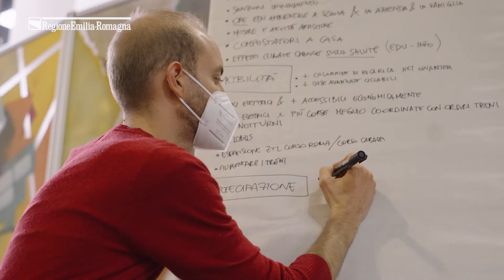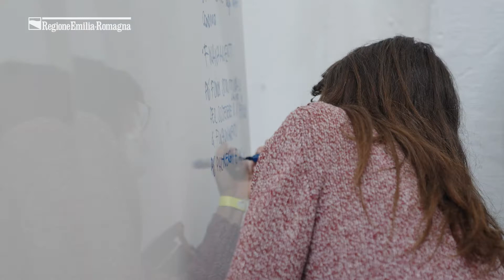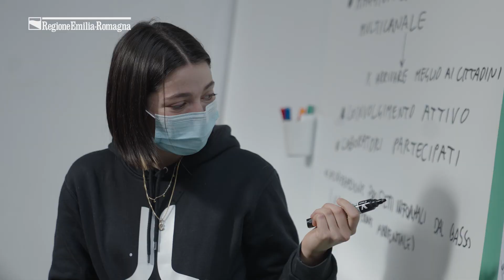Youz - Generazione di idee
La sintesi di un percorso per dare voce a voi, ragazze e ragazzi, la chiusura di un cerchio fra le vostre idee ed energie e il nostro impegno a realizzare concretamente i progetti che avete presentato 🌈
Durante questa prima fase di 𝐘𝐎𝐔𝐙 eravate tantissimi, oltre 2000, e non vi ringrazieremo mai abbastanza per la fiducia che ci avete dato!
E non finisce qui: avremo ancora bisogno di voi, per diventare la Regione nella quale volete crescere! 🚀

Youz, Generating ideas
Summary of a journey that gives the mic to you, a natural closure of a circle that embraces your ideas and energies and our commitment to actually realise the projects you presented 🌈
During this first phase of 𝐘𝐎𝐔𝐙, you were so many, more than 2000, and we will never thank you enough for the trust you gave us!
And it does not end here: we still need you, to become the Region you want to grow in! 🚀